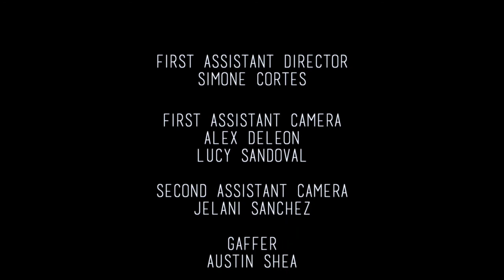Smoking kills (Short movie)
Things take a turn for the worse in an Upper East Side penthouse when two young businessmen plot to kill their co-worker in a bid to climb the corporate ladder.
After a few drinks, Tom, Dick, and Harry return to Harry's penthouse for a nightcap. Once Dick realises that Harry is unwilling to give over his lucrative contract, the younger businessman sends Tom downstairs. With the promise of the large pay-cheque that comes with a secure position in the company, Dick convinces Tom to kill their co-worker. While Tom maintains a psychopathic cool about the situation, Tom struggles with his guilt... until he is challenged between his freedom and morality.
Starring Uki Pavlovic as Tom, Nicky Sundaram as Dick, Thomas Deshays as Harry and Skylar Larkyn as Diane
Directed by Sean Grieve
Cinematography by Nyv Mercado
Soundtrack by Joseph Stevenson